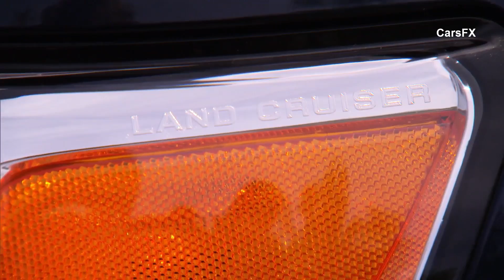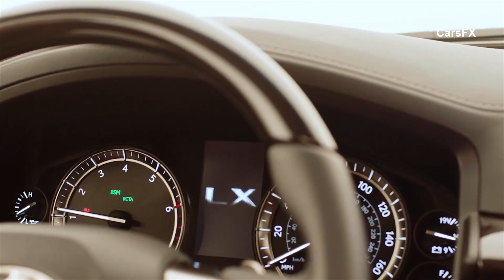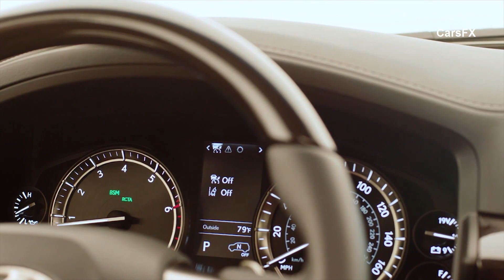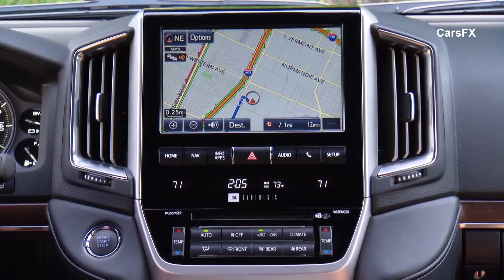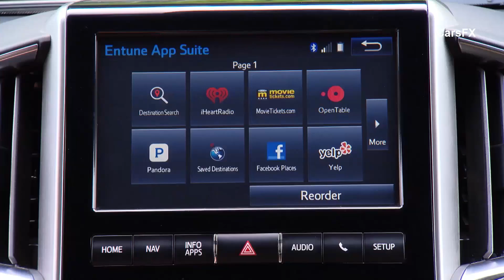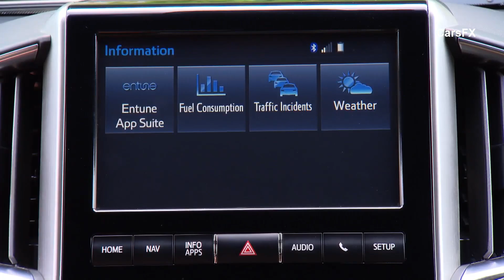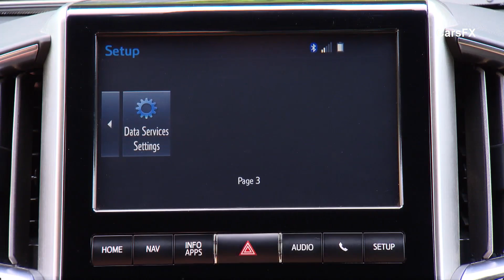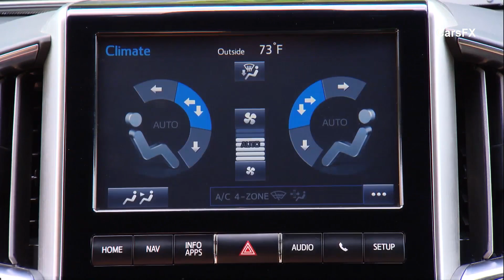2017 Lexus LX 570 vs 2017 Toyota Land Cruiser SUV Comparison - INTERIOR, EXTERIOR, OFF ROAD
Crafted to tame demanding terrain from remote off-road* vistas to black-tie premieres, the 2017 Lexus LX 570 boasts a show-stopping interior and a sharpened exterior. A confident, assertive stance demands attention as sleek body sculpting draws the eye toward the D-pillar. Dynamic LED headlamps give the 2017 Lexus LX 570 the signature Lexus edge.

The 2017 Lexus LX 570 rewards those who crave supreme power, on and off the asphalt. A lockable center differential and two-speed transfer case give the 2017 Lexus LX 570 an off-road* advantage as technologies like Crawl Control* with Turn Assist, four-wheel Active Traction Control and Multi-Terrain Select deliver intelligent performance.

This is the ultimate expression of luxury and capability. The 2017 Toyota Land Cruiser makes an impression wherever it goes with its legendary off-road prowess and bold exterior details. A stylish front end, LED lighting and chrome side moldings with the Land Cruiser logo help give this SUV an unmistakable presence. So whether you’re traversing uncharted terrain, or enjoying a night on the town, you can rest assured that you’ll always arrive in style.

 2017 Toyota Land Cruiser features powerful lighting up front to help light your way. The headlights utilize LED elements for both the low and high beams, giving you bright, efficient light when you need it. And when the weather turns sour, integrated LED fog lights help you see and be seen.